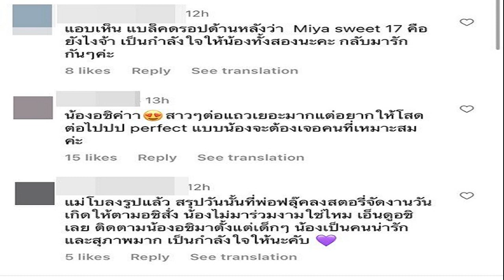อชิ จัดปาร์ตี้ทานข้าวพร้อมครอบครัว คนแห่โฟกัสข้อความผิดจุดสนั่น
ได้กลิ่นดราม่าคละคลุ้งกันมาแต่ไกลเลยทีเดียว “อชิ” จัดปาร์ตี้ทานข้าว พร้อมครอบครัวสุดอบอุ่น งานนี้คนแห่โฟกัส ข้อความบน Back Drop – ไร้เงาสาวมิย่าร่วม
ท่ามกลางความสงสัย และให้ความสนใจในสังคม กับความสัมพันธ์ของคู่รัก ‘น้องอชิ -อชิรวัตติ์ มัสยวาณิช’ ลูกชายของแม่ ‘โบ ชญาดา’ และพ่อ ‘ฟลุค เกริกพล’ กับลูกสาว ‘พีท ทองเจือ’ อย่าง ‘น้องมิย่า – พิชชา ทองเจือ’ ที่ดูเหมือนว่าจะจบลงอย่างไม่ค่อยสวยเท่าไหร่

ล่าสุดทางด้าน แม่โบ ชญาดา ก็ได้โพสต์คลิปวิดีโอ ขณะนั่งทานอาหารกับครอบครัว แบบพร้อมหน้าพร้อมตาสุดอบอุ่น ซึ่งก็ยังคงเห็นแววตาที่แอบดูเศร้า ๆ ของลูกชาย
งานนี้เมื่อเผยแพร่ออกไป แฟนๆ กลับโฟกัส คงจะหนีไม่พ้นฉากหลังของ Back Drop ที่เขียนข้อความไว้ว่า ‘Miya’sweet 17’ ที่ดูแล้วดูอีก ก็ไร้เงาหวานใจสาวในงานปาร์ตี้

ส่งให้แฟน ๆ ได้ต่างเข้ามาคอมเมนต์ส่งกำลังใจให้มากมาย พร้อมจับจ้องหนักมากว่า ความสัมพันธ์ของสองครอบครัวน่าจะมีปัญหากันจริง และอาจเป็นสาเหตุที่ทำให้น้องอชิ เสียน้ำตา
“แปลกใจนิดนึง ทำไมแบคดรอปด้านหลังช่วงนึงเห็นหัวใจสีชมพู และมีคำว่า Miya’sweet 17 ล่ะคะแม่ whatever happened ยังคงรักและเอ็นดูน้องทั้งสอง รวมถึงเข้าใจความรักของคนเป็นพ่อเป็นแม่ของทั้งสองครอบครัวนะคะ เป็นกำลังใจให้น้องทั้งสองและทั้งสองครอบครัวผ่านพ้นไปด้วยดีค่ะ sending love to all of you
คล้ายจัดวันเกิดให้น้องมิย่าไหมคะ แล้วน้องมิย่าอาจจะไม่ได้มา สงสารน้องอชิ
ไม่เพียงแค่นั้น ด้าน ‘นาตาลี เจียรวนนท์’ ก็ได้เข้ามาคอมเมนต์แท็กตรงถึง อชิ อีกด้วยว่า “ถึงแม้ไม่เป็นตามที่ตั้งใจแต่เราตั้งใจดีและทำดีที่สุดแล้วนะครับ we love you @achirawat
ส่วนประเด็นเรื่องความสัมพันธ์ของน้องอชิ และน้องมิย่า ที่หลายคนสงสัยจะเลิกรากันแล้วจริงหรือไม่นั้น ก็คงต้องรอติดตามกันต่อไป